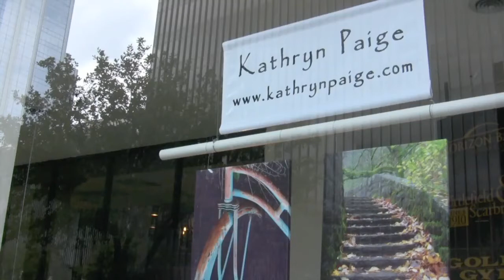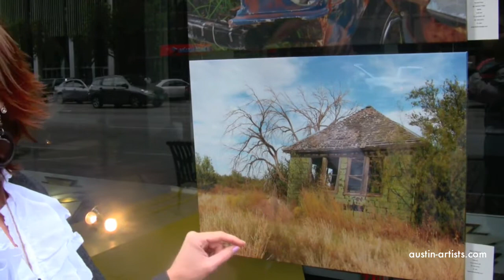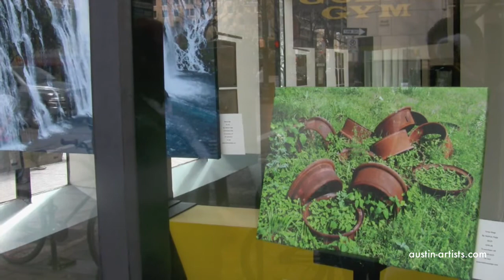Nature vs. Nurture-Video interview with Kathryn Paige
We made a beeline to downtown Austin to check out Kathryn Paige's "Nature vs. Nurture" exhibit at the Scarbrough building.  Kathryn's photography is fantastic, and she takes a few minutes to tell about the series and some individual photos.  Enjoy!